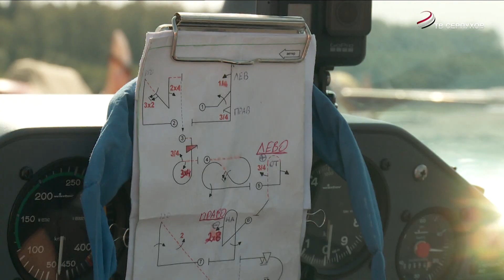В Большом Грызлово проходит кубок Москвы по самолётному спорту